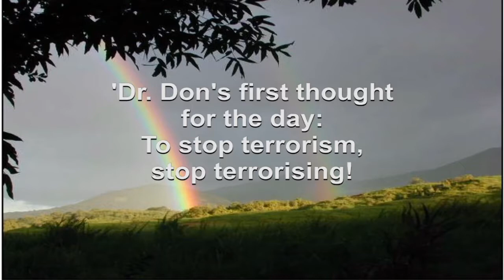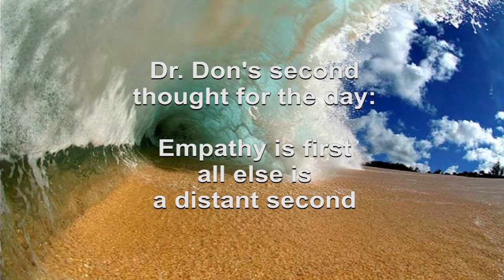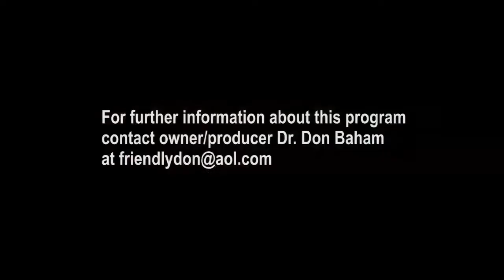T0622 WisdomWare: Adaptive Technology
Host, Dr. Don Baham, interviews guest about his work helping disabled persons to learn how to use technology to be able to work in today's world.